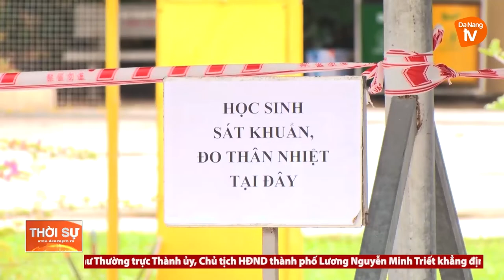ĐÀ NẴNG HOÀN THÀNH CÔNG TÁC CHẤM THI TỐT NGHIỆP THPT NĂM 2021